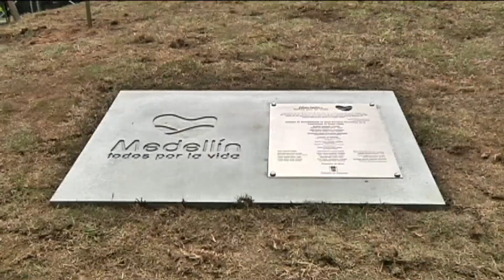Santa Elena ya cuenta con sistema de alcantarillado de agua residual [Noticias] - TeleMedellin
En el corregimiento de Santa Elena, fue inaugurado el sistema de alcantarillado de agua residual, que beneficia a más de 1.600 hogares de la zona.